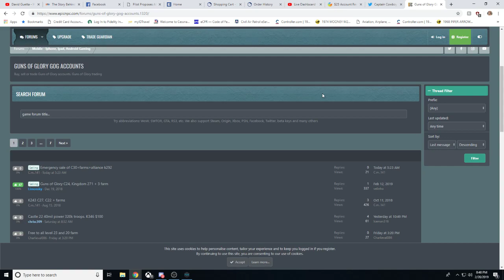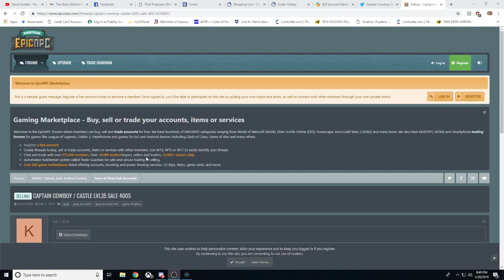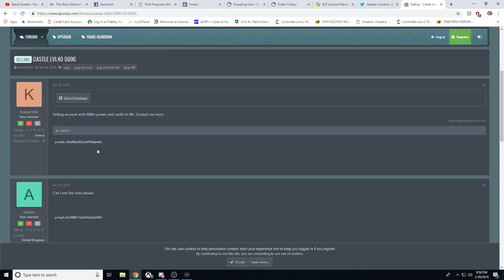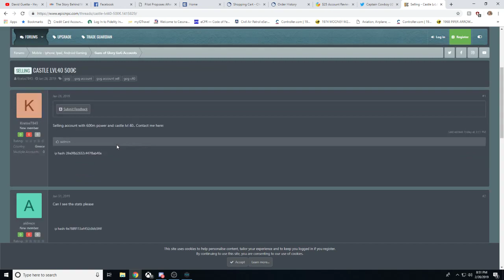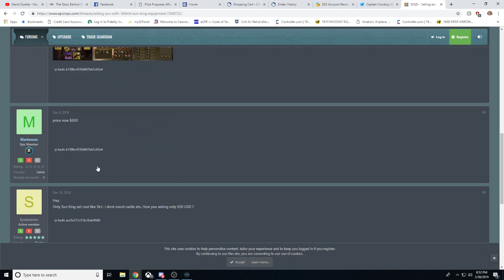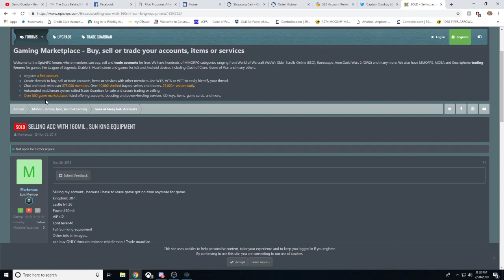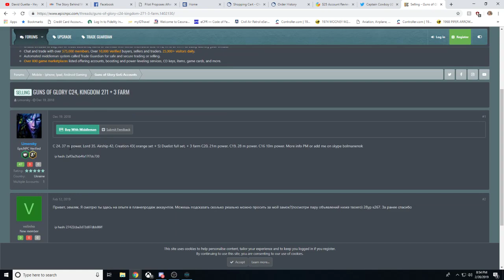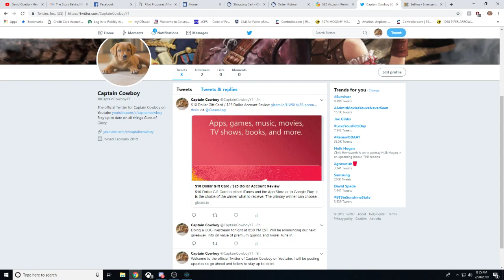How to Sell your GOG Account Effectively and Safely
Check out the giveaway video for a chance to win a free 10 dollar gift card or a 25 dollar account guide.